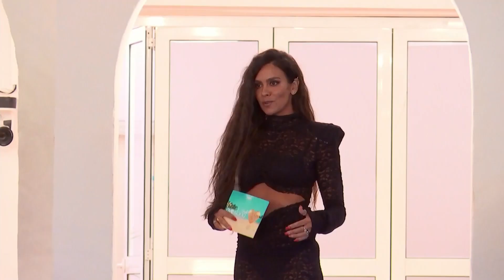Nuevo reemparejamiento. Uno de los isleños abandonará la Villa | Love Island España 2022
'Love Island España' de domingo a jueves a las 21:00h en Neox

Los isleños se enfrentan a un nuevo reemparejamiento. Están en vilo los últimos isleños en entrar, Marcos y Felipe, ya que no tienen una pareja definida. Mientras tanto la elección de Paola, está en el aire entre Mauricio y Felipe.